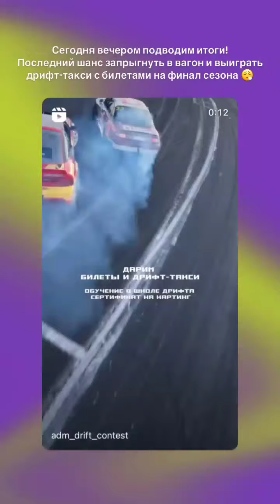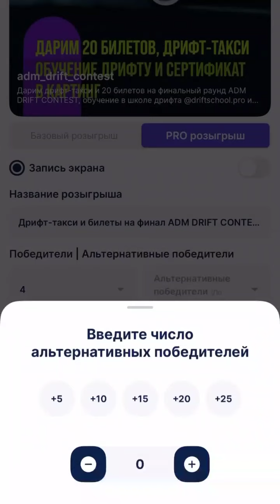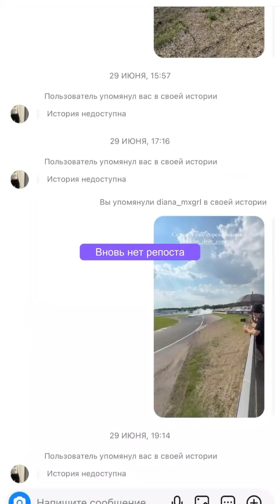ADM Drift Contest (Instagram stories от 1.10.24)